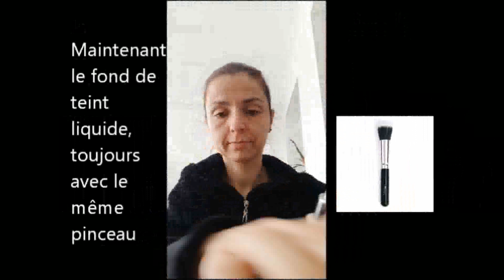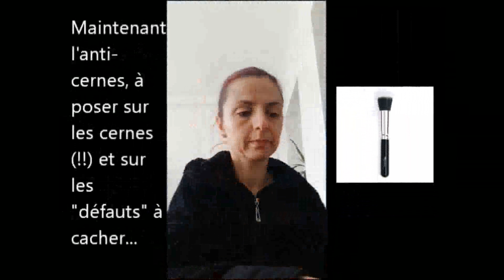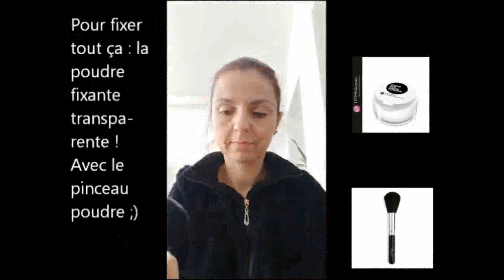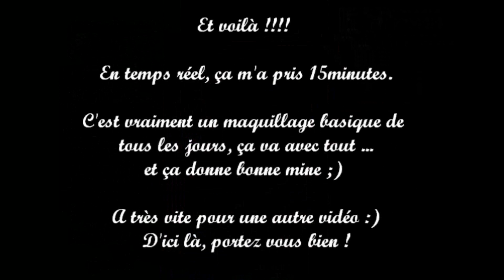Tuto Make Up n°1 Mimie Jolie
Petite vidéo faite avec mon téléphone... et ça se voit niveau qualité de l'image... Promis, demain je ferai mieux !!

Sinon, tous les produits utilisés sont achetables dans ma boutique... quand elle sera ré-ouverte of course !